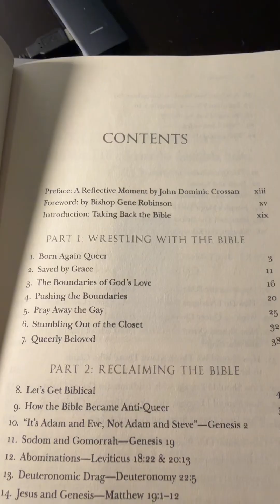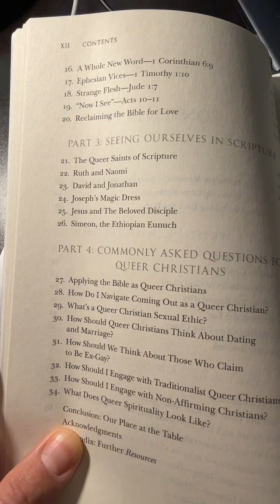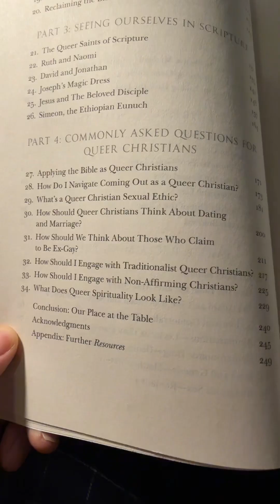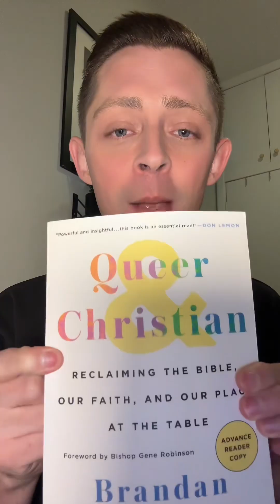A Peak Inside My New Book “Queer & Christian”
A Peak Inside my forthcoming book “Queer & Christian: Reclaiming the Bible, Our Faith, and Our Place at the Table”